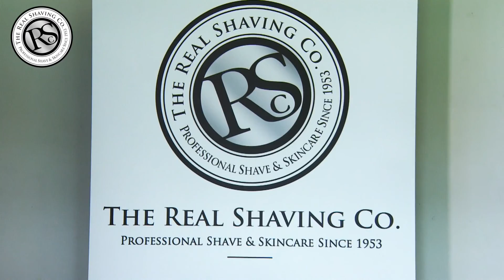Grooming Day Behind the Scenes | The Real Shaving Co.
To introduce our partnership with Somerset County Cricket Club memorably, we helped the boys sharpen up for the Natwest T20 season with a Grooming Day.

The Real Shaving Co.is a world renowned brand at the forefront of male grooming, offering superior barbershop shave and skincare, since 1953, for impeccably groomed men.